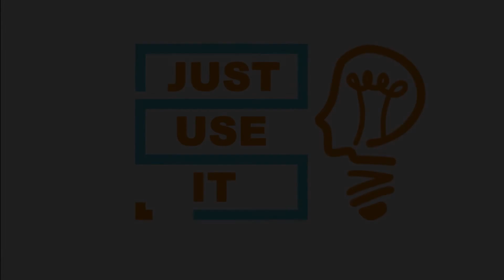LOW BUDGET DIY TOYS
In this video, we’ll show you how to make cool DIY toys.
Improvise funny toys to cheer children or your friends up. Like the video and watch it! Don’t know what to do with yourself? We have an idea! You can craft a great game out of tinted cardboard, thread, and foil – putting a ball in the pocket. How to make it? Just watch our new video :) It’s about time to decorate your backpack. We’ll show you how to make a bright and shiny pendant. It’s easy to do but you’ll need a lot of glitters. An awful lot! In the next lifehack, we’ll show you how to quickly cheer up your kid if you have no toys. You’ll need a white sock to make a cute bunny. You’ll have a sock, right? Stuff it with the wadding and tie it with a bow. Make eyes for your bunny and draw a snout with a black felt pen. Just Use It! are sure that your kid will love it! How to make a maze out of cocktail straws? How to make an origami windmill? - It’s so easy with Just Use It! These and many other cool low-budget toy hacks are for you!
Time Codes:
0:03 Doll Notebook
0:44 Hitting a ball
1:22 Pendant
1:50 Windmill
2:30 Bunny
3:35 Maze

The video was created for entertainment. We do not take responsibility for your safety. Any actions demonstrated in the video, which you’ll decide to repeat, will be at your discretion. Our channel does not take responsibility for your health. Subscribers are fully responsible for their safety if they repeat anything from a video. The video was made in a specially prepared environment featuring prepared actors. Please, be careful and follow the warnings posted if you are going to repeat the demonstrated actions.